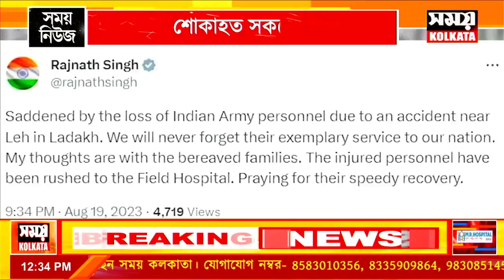লাদাখে প্রাণ গেল সেনা জওয়ানদের, শোকাহত সকলেই